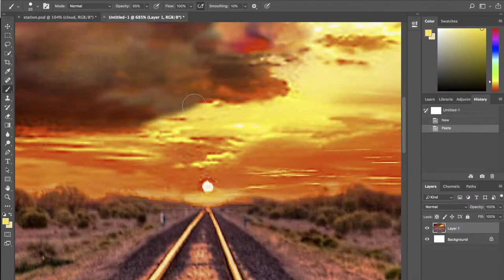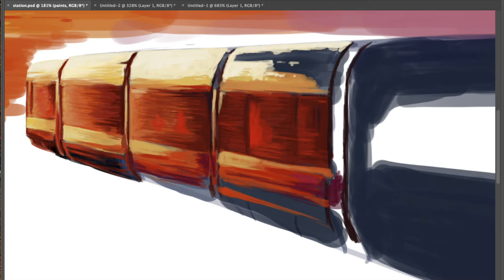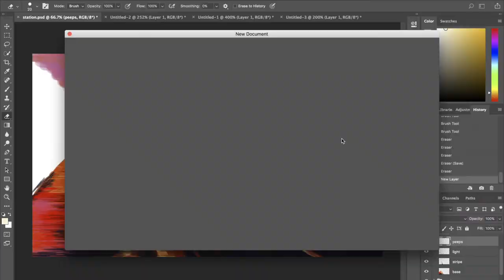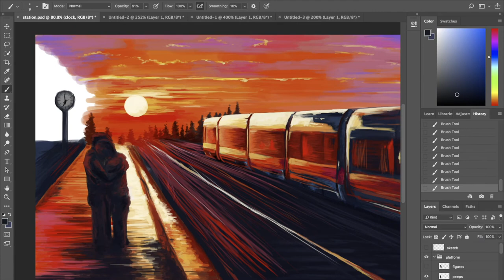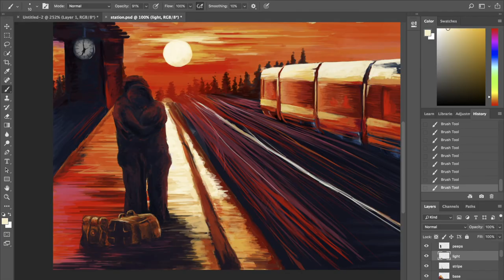Train Station Farewell - Digital Painting Timelapse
Speed painting inspired by the farewell scene in "Call Me by Your Name"

Materials:
- Photoshop CC (default round brush)

Song: Adagio in D Minor (John Murphy)
Site: ataraxia8.portfoliobox.net